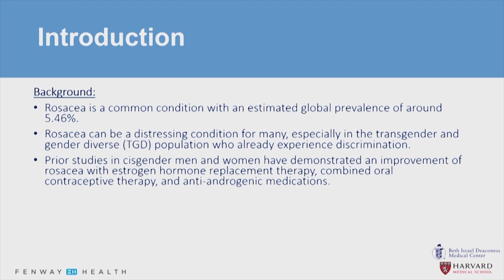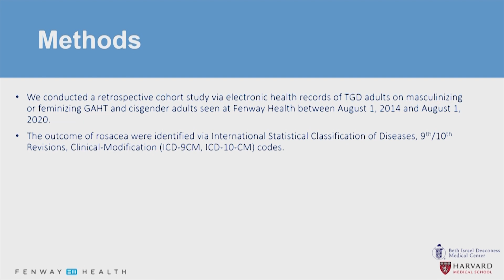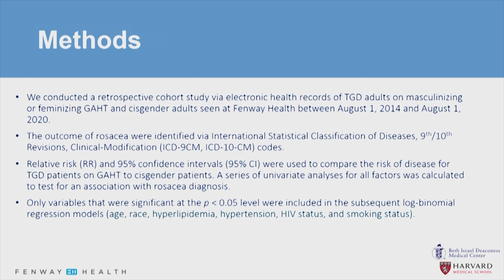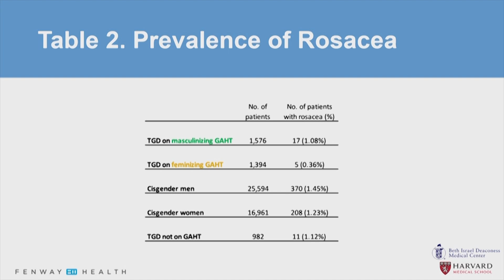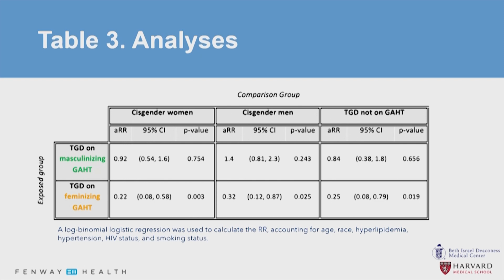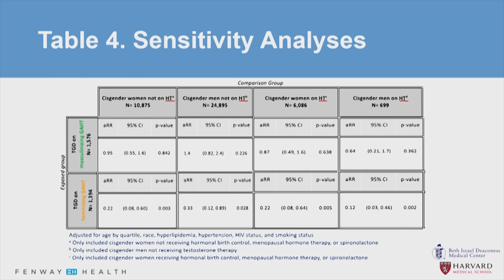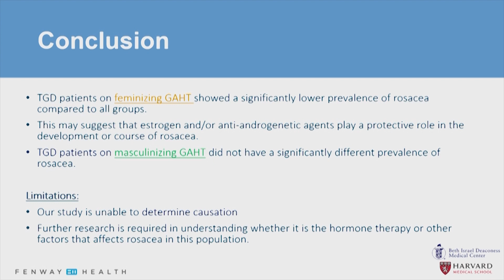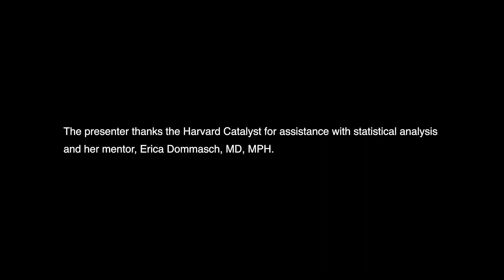Prevalence of Rosacea in Transgender & Gender Diverse Populations: A Retrospective Cohort Study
Prevalence of Rosacea in Transgender and Gender Diverse Populations: A Retrospective Cohort Study, Jessika Sanz, BS

Hormone modulating treatments, like oral contraceptive pills, estrogen replacement therapy, and spironolactone, have been shown to improve symptoms of rosacea. Researchers questioned the effect of gender-affirming hormone therapy on the incidence of in transgender and gender diverse patients. Jessika Sanz, BS, of the NYIT College of Osteopathic Medicine, and colleagues explored the incidence of rosacea in transgender patients compared to cis-gender patients. Their findings suggest that feminizing gender-affirming hormone therapy may be associated with a reduced incidence of rosacea, while masculinizing gender-affirming hormone therapy did not seem to effect incidence of rosacea. Discussion focuses on findings and implications for care and future research.